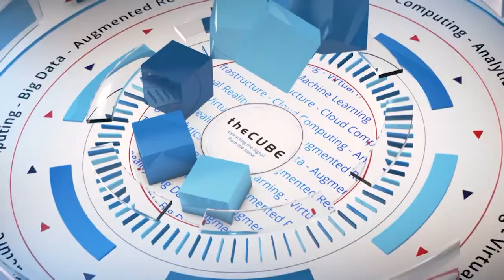Swamy Kuppuswamy, Avaya - Oracle CloudWorld DC 2016 - CloudWorld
01. Swamy Kuppuswamy, Avaya, visits theCUBE!. (00:14)
02. The Avaya/ Oracle Relationship. (00:45)
03. Reasons for Completely Moving Avaya to the Cloud. (01:43)
04. Oracle Cloud's Impact on Avaya's Business. (03:00)
05. The Cloud Trend from a Customer's Perspective. (03:36)
06. Avaya's Strategy for Integrating Oracle. (05:21)
07. Avaya's Extending Customizations for SAAS. (06:36)
08. Avaya's Use of Java Cloud Services. (07:45)
09. How Avaya is Using the Oracle Cloud Machine. (08:57)
10. Does the Cloud Machine Hit the Mark for this Customer?. (09:50)
11. Do the Public and Private Clouds Work Together?. (11:17)

Swamy Kuppuswamy, Oracle, at Oracle CloudWorld DC 2016 with John Furrier and Dave Vellante